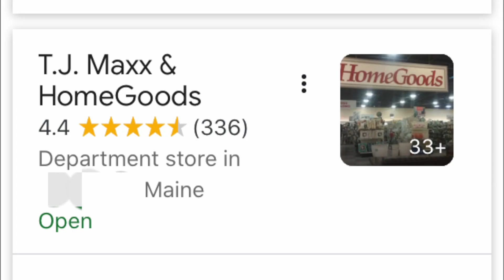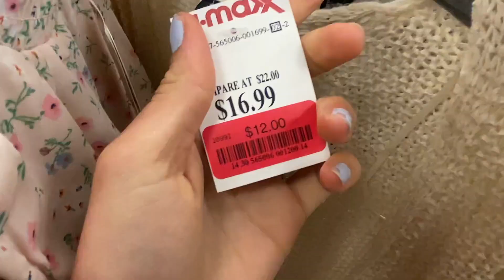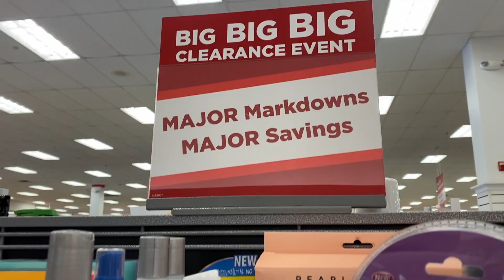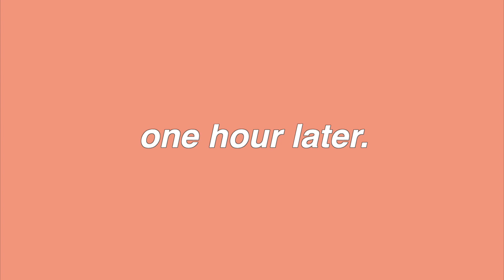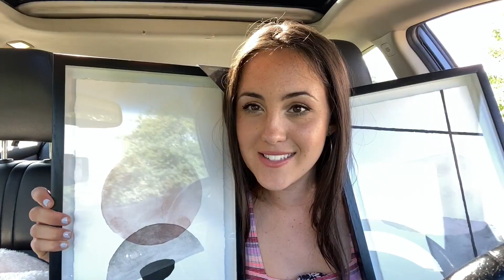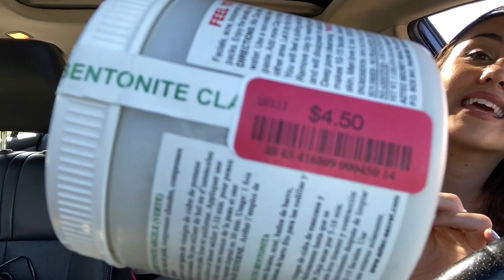TJ MAXX REOPENED!! *shop w me + haul*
► Hiii, what funny experience! Thanks for coming along and hope you enjoyed the vlog/haul! Hope my TJ Maxx experience can help with yours in the coming weeks :)

H A V E   Q U E S T I O N S ? ?
i love talking to y'all!

^ i upload new items all the time :) ^

F & Q // C O L L E G E  I N F O :
❥Age: 20 years old
❥School: University of Southern California
❥Major: BA -International Relations
❥Minor: Spanish / Psychology
❥Home: Maine
❥Editing: FCPx
❥Camera: iPhone 11 Pro [until my G7x Mark ii can get fixed :( ]

Make sure to S U B S C R I B E!!

F O L L O W  M E  o r  D M  M E
S O C I A L S :